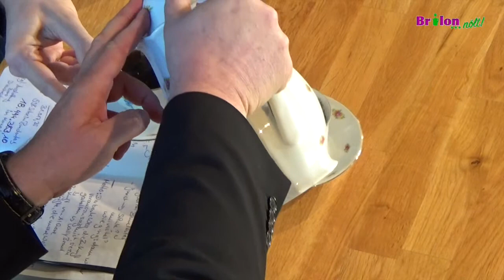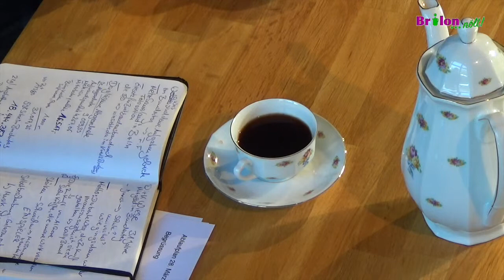Brilon nölt! mit MdB Dirk Wiese